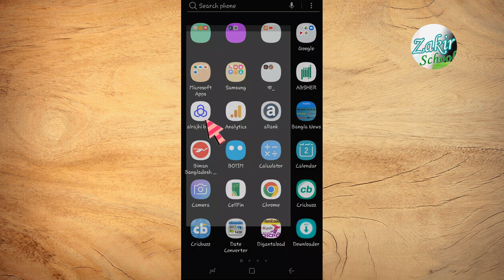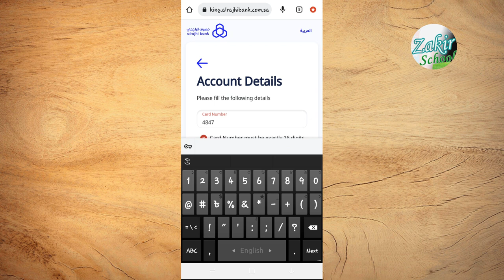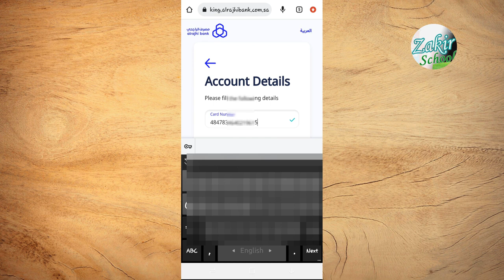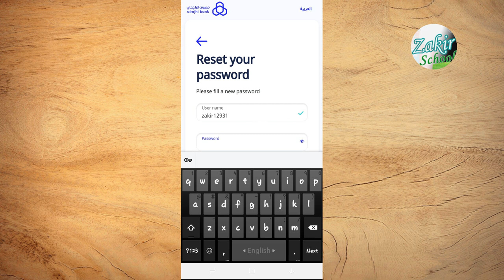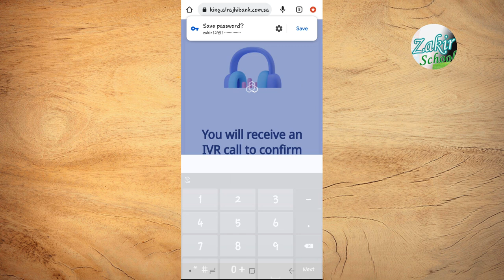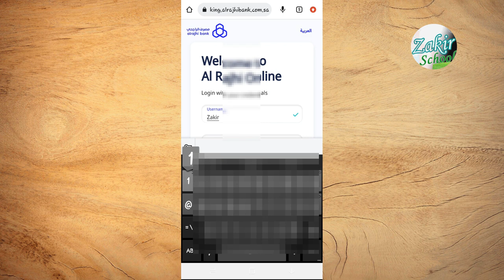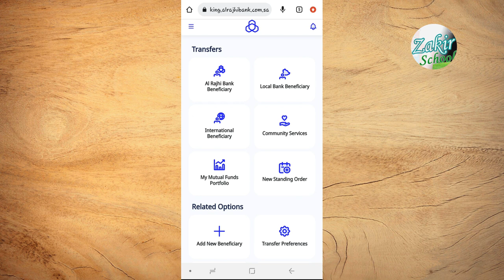How to reset forgotten password of Saudi Al-Rajhi Online banking |bank app unblock username password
আসসালামু আলাইকুম

Hello Everyone in this Video, I am going to tell সৌদি আরব আল রাজি ইন্টারনেট ব্যাংকিং এর ভুলে যাওয়া ইউজারনেম এবং পাসওয়ার্ড কিভাবে সহজে পুনরুদ্ধার করতে পারেন. So now you can be following the step by steps this video tutorial We are published on YouTube. I think you feel comfortable this video.